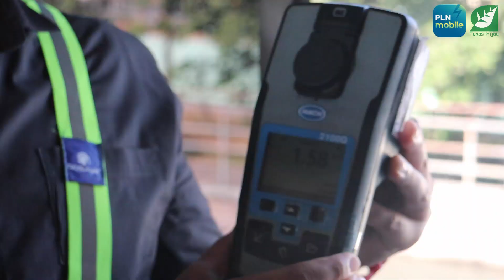DARI PENYELEMPANGAN OLEH BUNDA RINI HINGGA BELAJAR GIMANA AIR DIOLAH DI PDAM KARANGPILANG SURABAYA